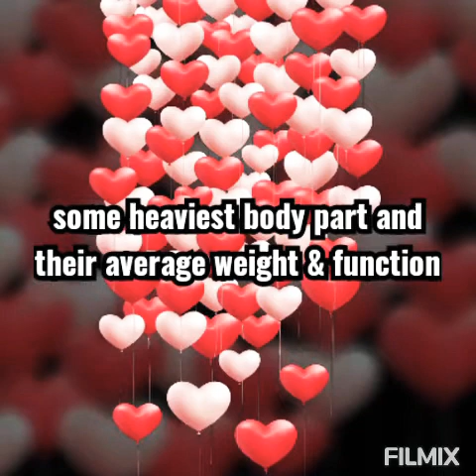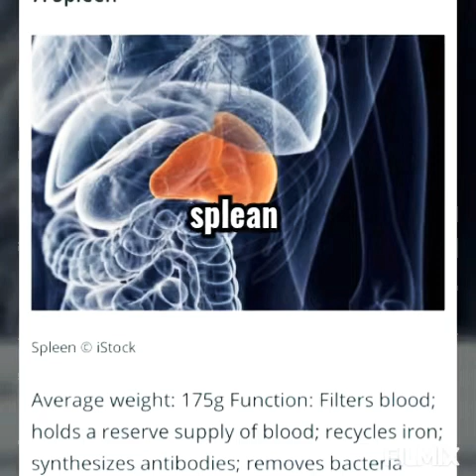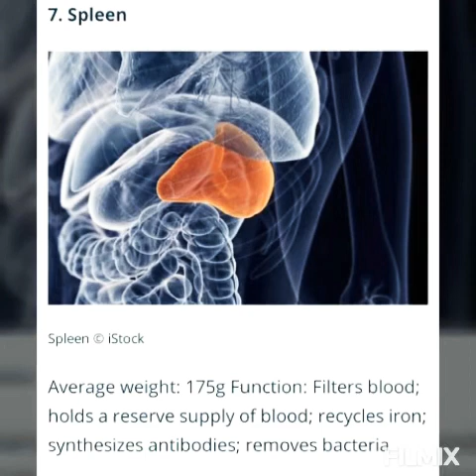heavy body part. their average weight and function.